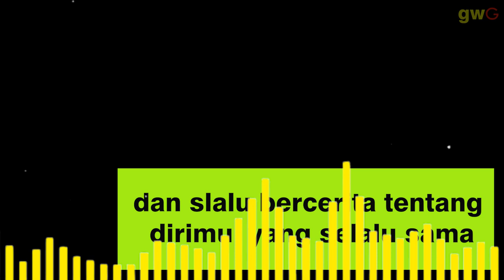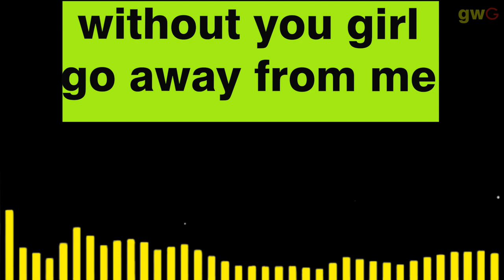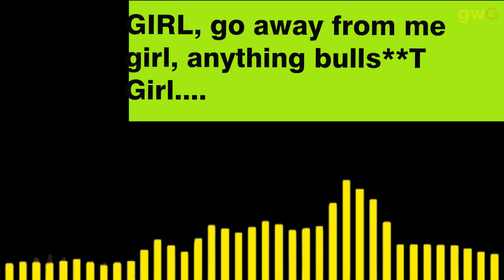KUMAHA SIA-JAMICA song Lyric